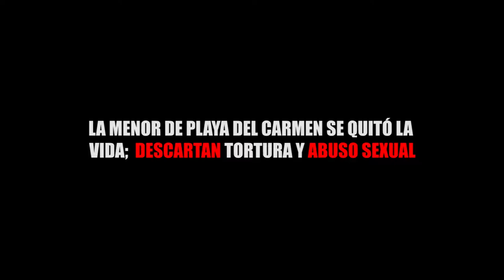LA MENOR DE PLAYA DEL CARMEN SE QUITÓ LA VIDA; DESCARTAN TORTURA Y ABUSO SEXUAL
Entérate de las noticias “EN CORTO”…LA MENOR DE PLAYA DEL CARMEN SE QUITÓ LA VIDA; DESCARTAN TORTURA Y ABUSO SEXUAL...